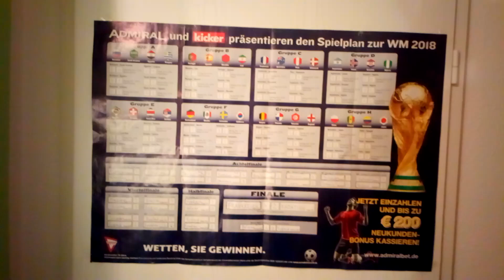WM 2018: Spielplan